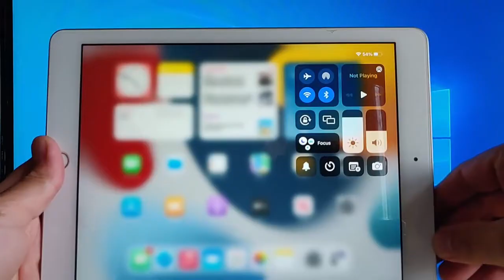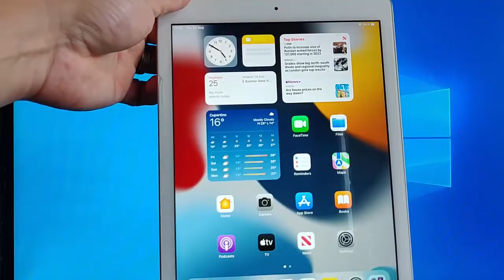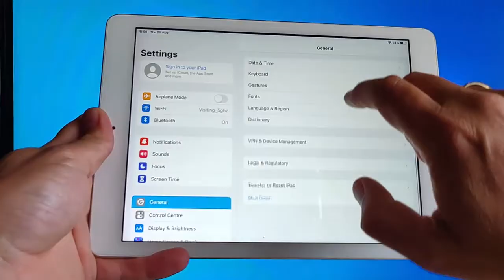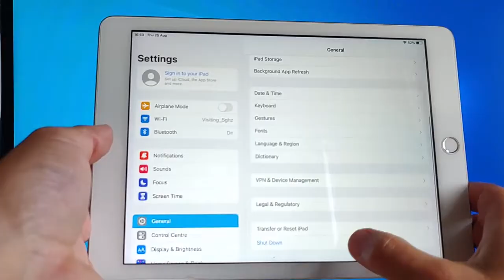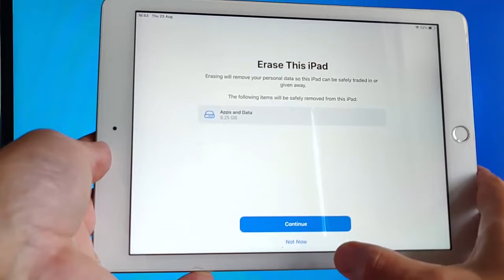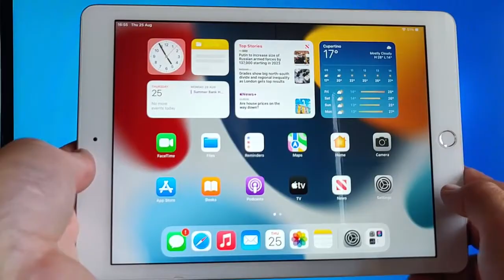🔄 What to do if your iPad Screen Wont Rotate!!! 🔄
Shows you how you can get your iPad to Rotate if you are having trouble!

Below are links to items I am often asked about:
✅ FireStick OTA Cable For External Drives